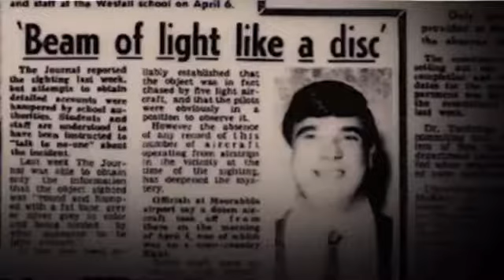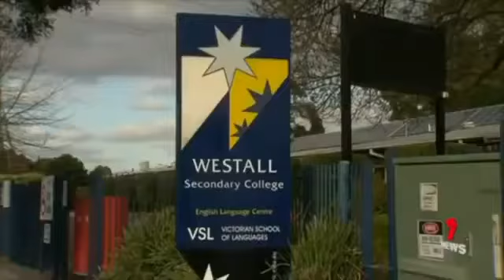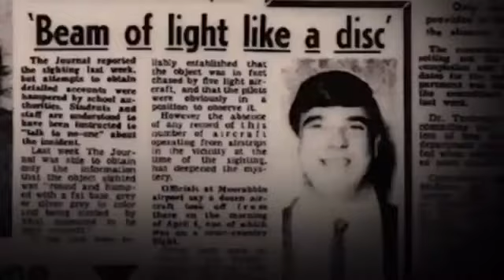Westall School UFO sighting 1966/Balwyn Mushroom UFO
(Case 10)

The Westhall UFO sighting occurred on 6th April 1966 in Melbourne Victoria.